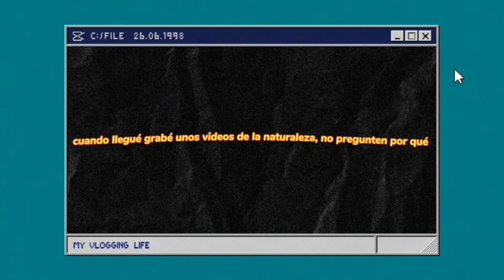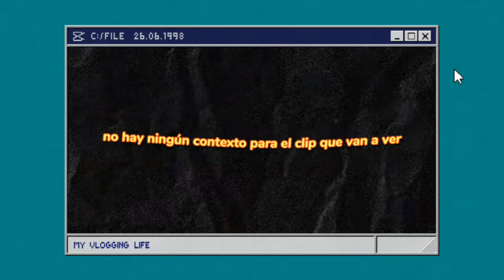Creo que esto es un vlog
📌Hola chicoss, espero que estén muy pero muy bien en el día de hoyy

📌Hoy les traigo un videito que no tiene mucho sentido, pero bueno es como un vlog, pero podría ser un cocinando conmigo también

📌Los quiero mucho mucho y gracias a mis 173 suscriptores ❤